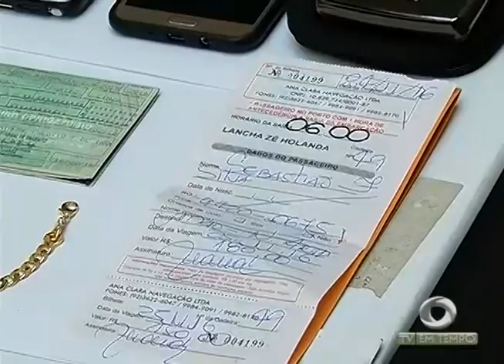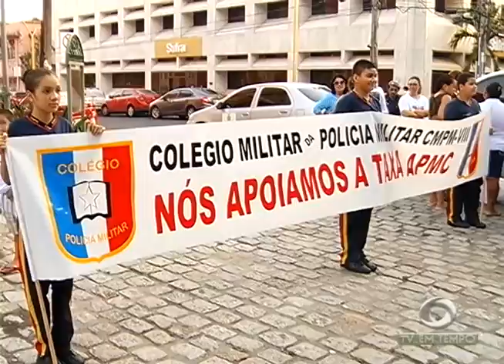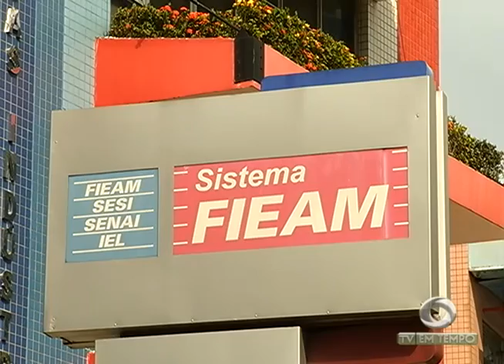BOLETIM EM TEMPO - MANHÃ (29.11.2016)